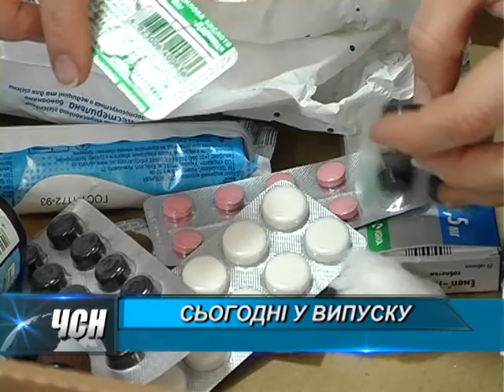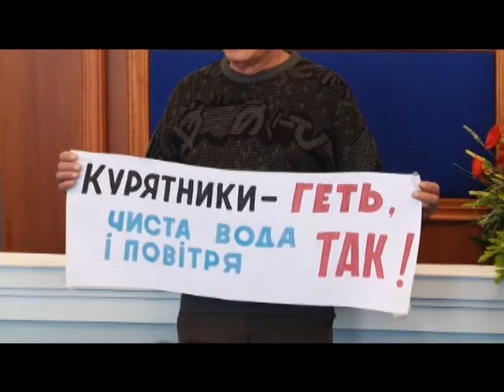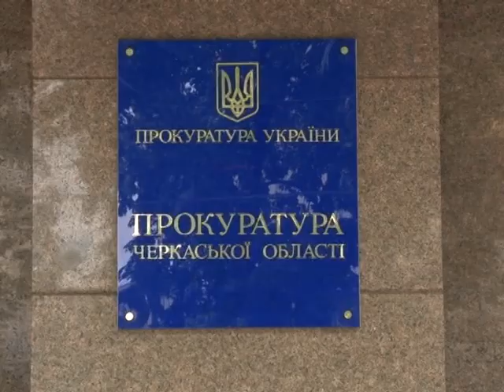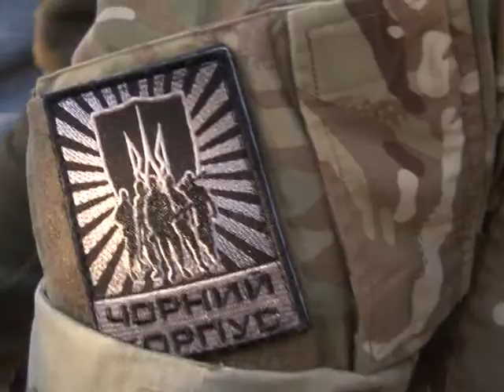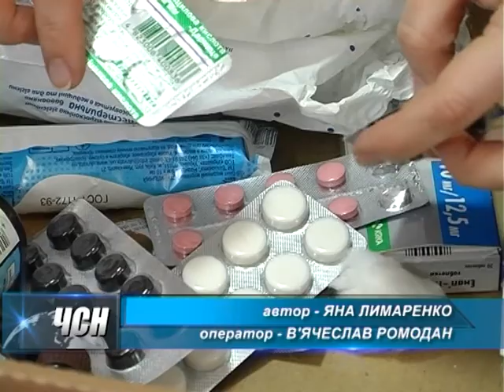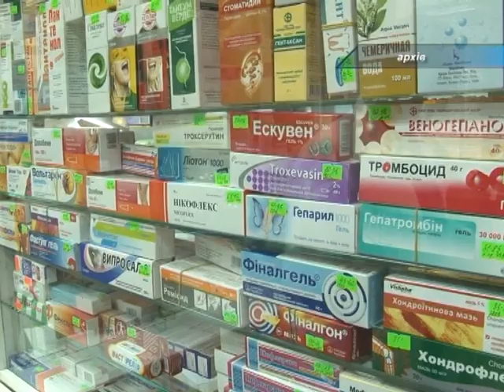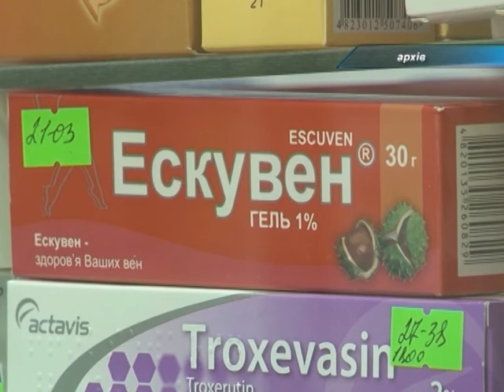ЧСН 19 00 на 05 03 15